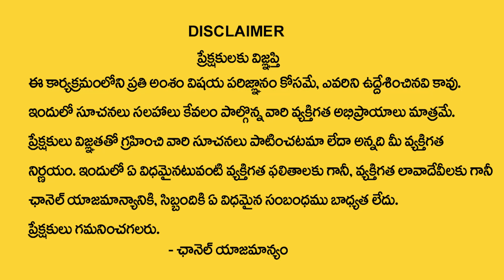Attract Love💖 Mantra Extremely Powerful Mantra | Love Remedies | Madugula Sivaprasad Rao Guruji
Watch Now ►Attract Love💖 Mantra  Extremely Powerful Mantra | Love Remedies | Madugula Sivaprasad Rao Guruji